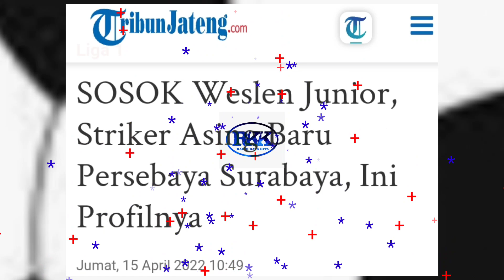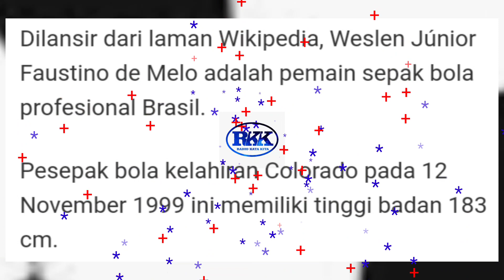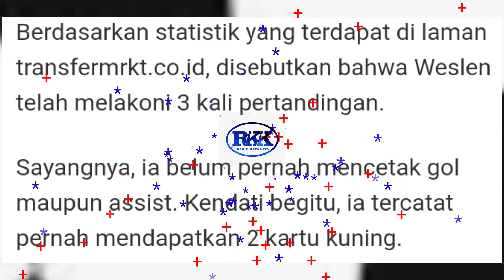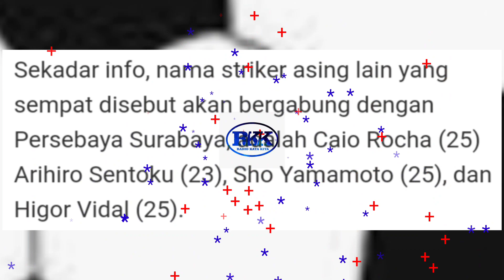WESLEN JUNIOR DIKABARKAN MERAPAT KE PERSEBAYA~persebaya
Segement berbagi informasi olahraga dengan konten Baca berita. Kami kutip dari sumber terpercaya. Ini juga merupakan bagian dari tugas kami selaku jurnalis & pelaku media untuk menyampaikan informasi.